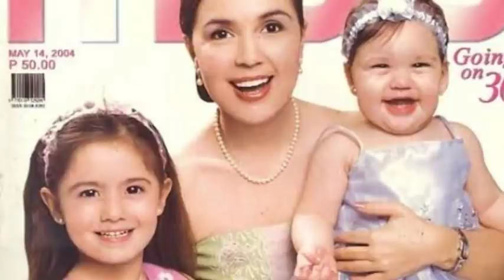MAGAGANDANG MGA ANAK NI CRISTINA GONZALES!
Kilalanin ang mga nagagandahang mga anak ng sikat na aktres na si Cristina Gonzales!